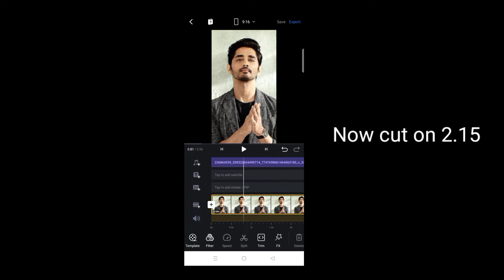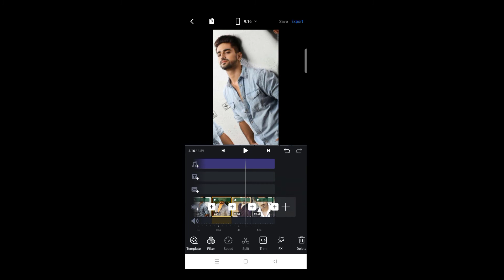Astronomia song viral Instagram real trend | Instagram reel tutorial | astronomia remix song trend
Ummed karta hu ki aapko ye video bahut accha laga hoga

Note- NOTE: ALL THE IMAGES/PICTURES SHOWN IN THE VIDEO BELONGS TO THE RESPECTED OWNERS AND NOT ME.

topic -